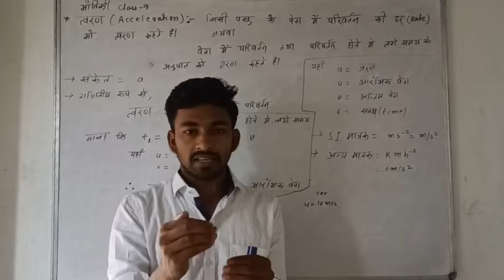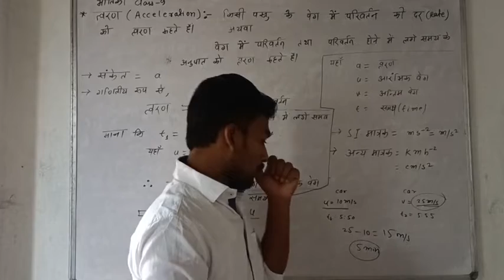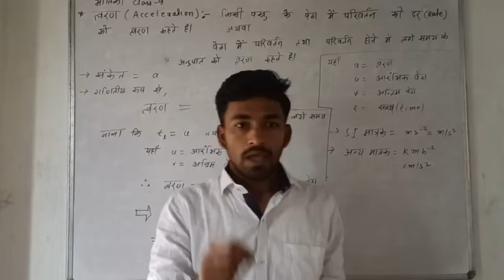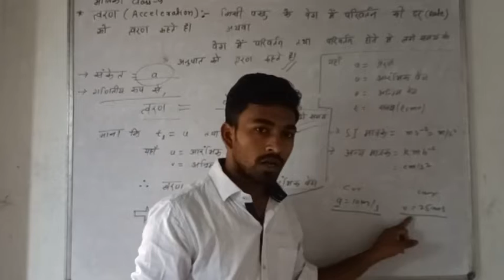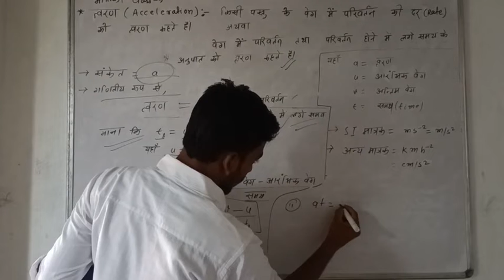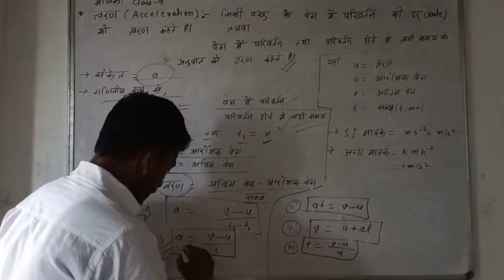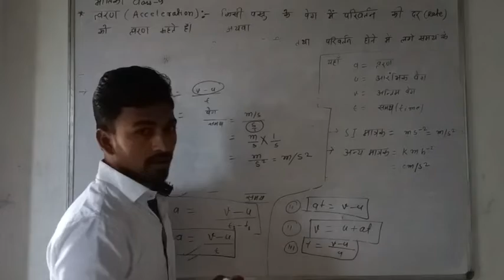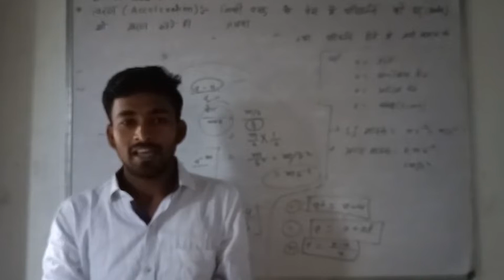acceleration || त्वरण || भौतिकी कक्षा 9वीं || physics class 9th || motion |गति || Formula of accel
topic acceleration .

formula of acceleration .

definition

भौतिकी कक्षा 9वां.

 अध्याय 1 गति

त्वरण

त्वरण त्वरण का सूत्र

इकाई समय के लिए वेग में परिवर्तन की दर है